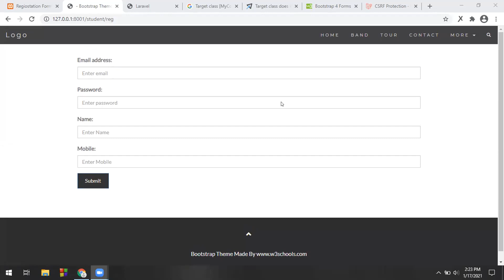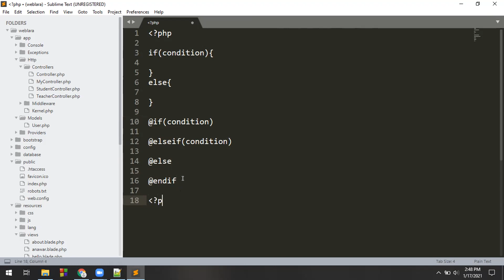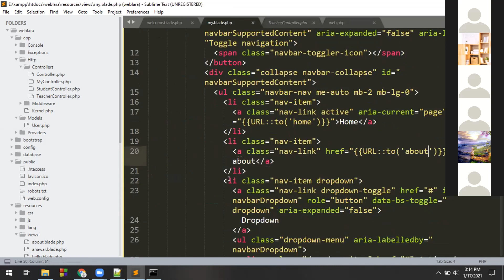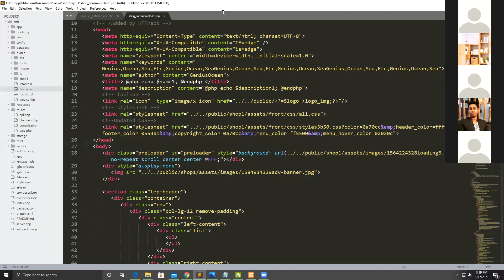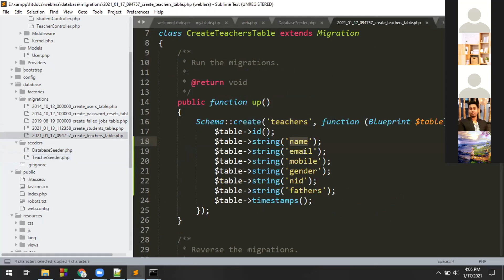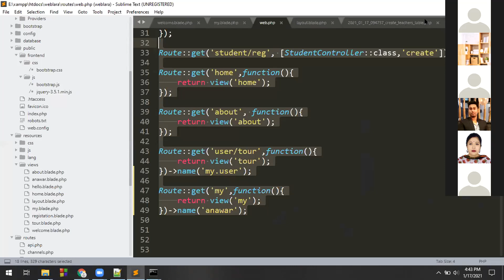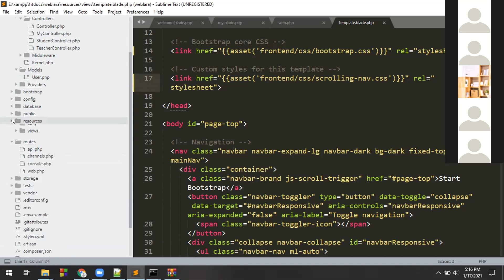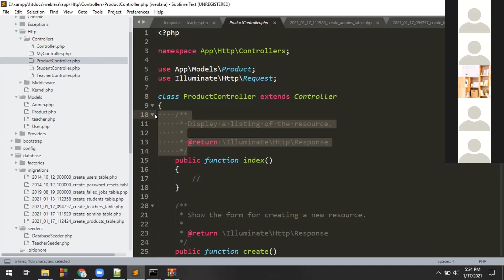PHP basic laravel web development basic to advanced laravel class 10 part 1